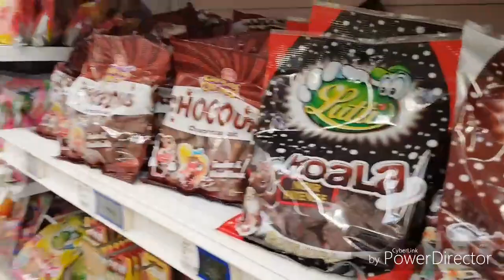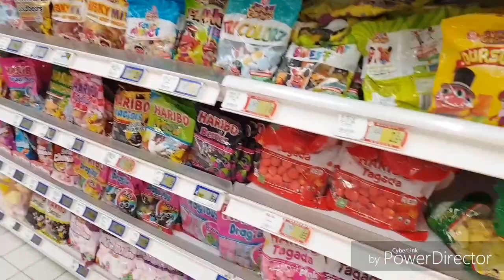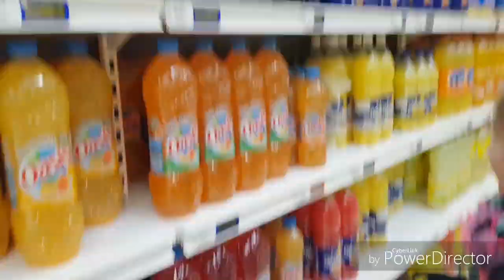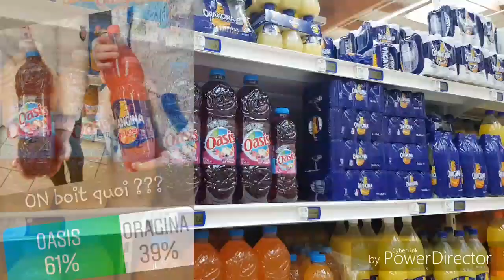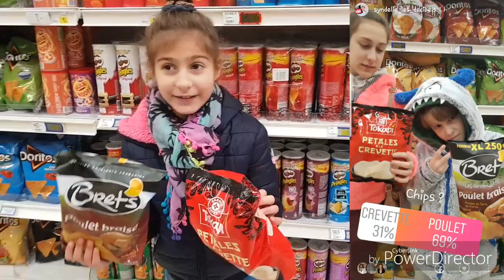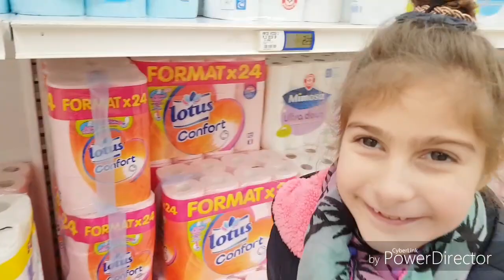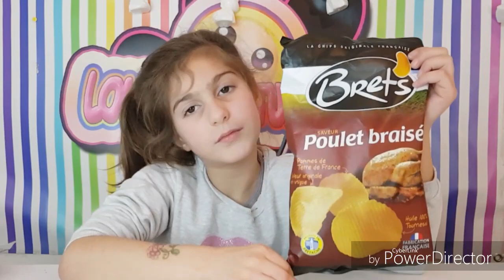[😱INSTAGRAM CONTROLE MES ACHATS 😱]C EST VOUS👉 QUI DECIDEZ!!!!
Hello la syndelleteam aujourd hui c est vous qui décidé de tout !! Je ne contrôle plus rien !!! Insta contrôle mes achats !
Pour participer à nos prochains instacontrole,rendez vous sur notre INSTAGRAM syndelle_les_decibels
A bientôt je vous kiiiiiif tous sans exception gros bisouuus 😘😘😘